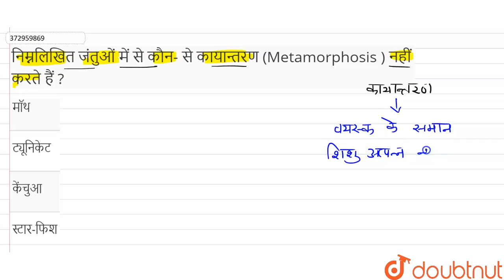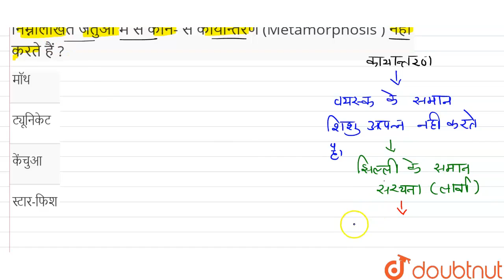निम्नलिखित जंतुओं में से कौन- से कायान्तरण (Metamorphosis ) नहीं करते हैं ? | 12 | जन्तु जगत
निम्नलिखित जंतुओं में से कौन- से कायान्तरण (Metamorphosis ) नहीं करते हैं ?
Class: 12
Subject: BIOLOGY
Chapter: जन्तु जगत
Board:NEET

👉 Have Any Query? Ask Us.